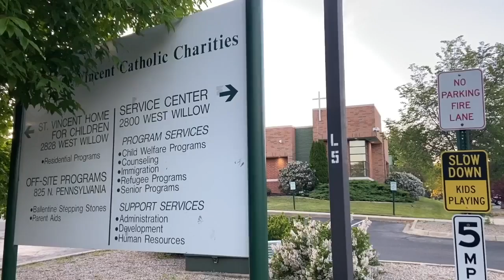Former St. Vincent worker accused of sexually assaulting 16-year-old girl placed at Children's Home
An arrest warrant has been issued for a former employee of St. Vincent Catholic Charities for sexually assaulting a teenage girl placed at the organization's Children's Home in Lansing Township.